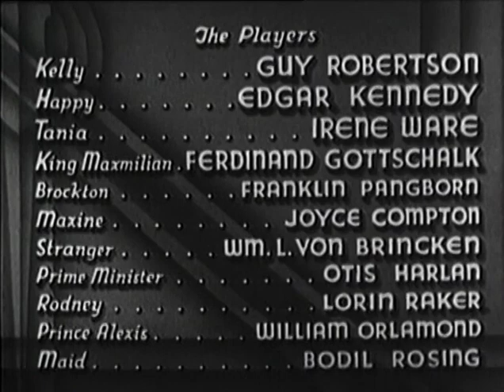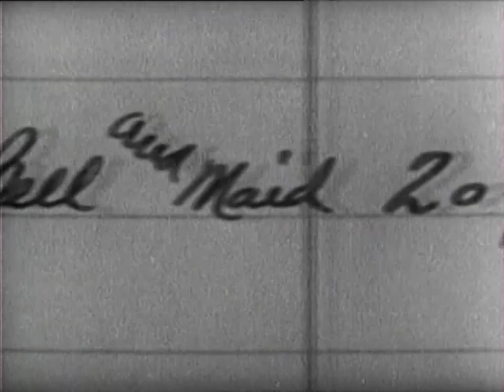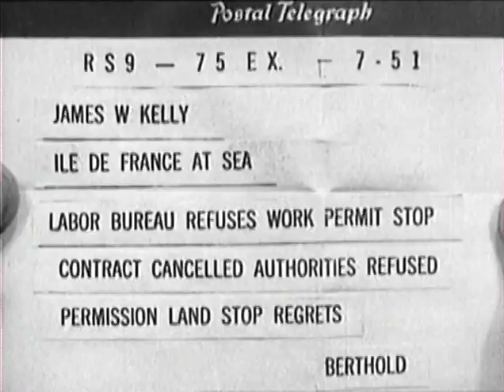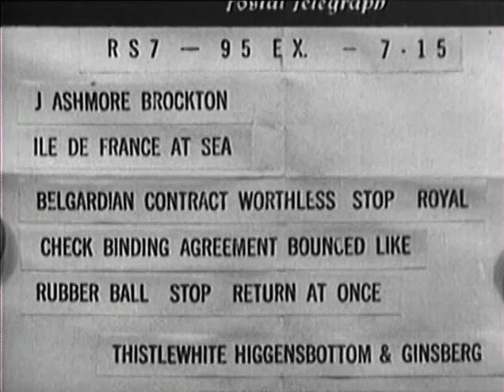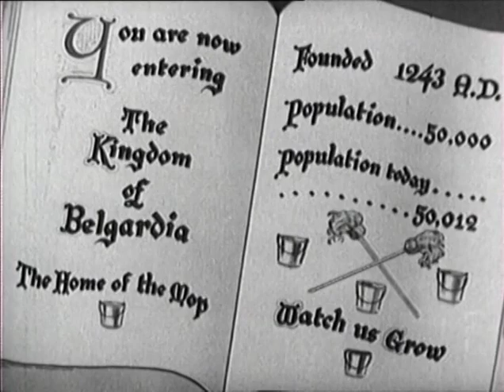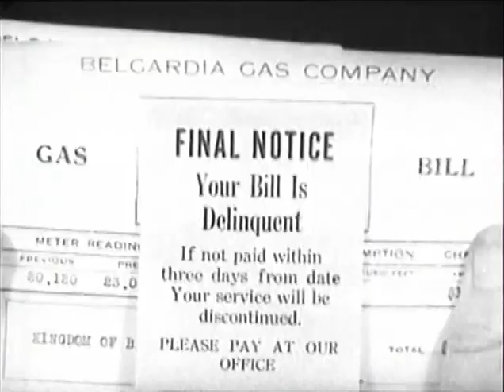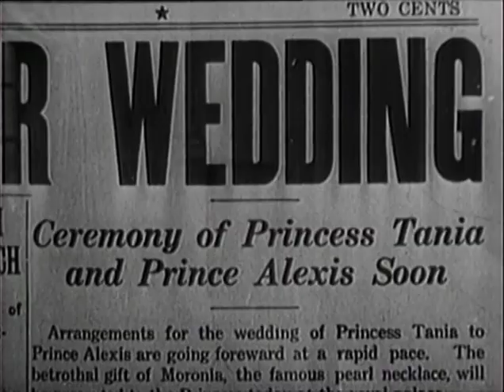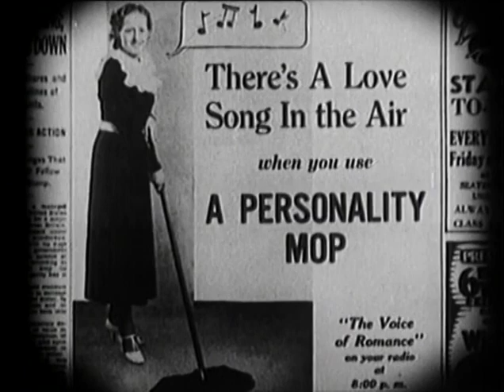King Kelly of the U.S.A. (1934) COMEDY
Stars: Guy Robertson, Edgar Kennedy, Irene Ware
Director: Leonard Fields

A theatrical troupe headed by a flashy showman finds itself in the tiny--and bankrupt--kingdom of Belgardia. Complications ensue when the showman falls in love with the daughter of the dotty king, who has promised her to another.